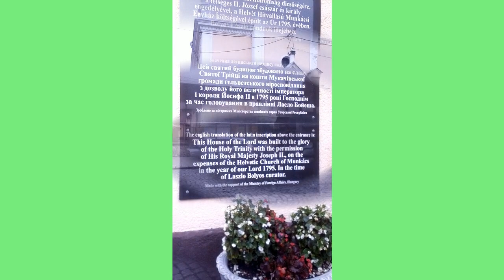Церковь, 1795 г.п., Мукачево 1L1554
Церковь, год постройки, 1795, г. Мукачево, Украина.